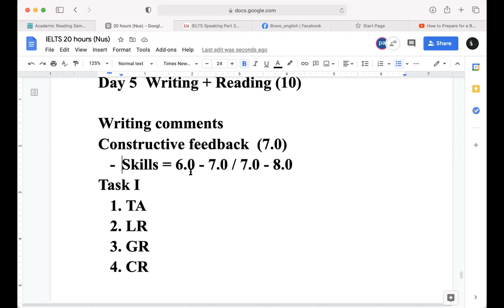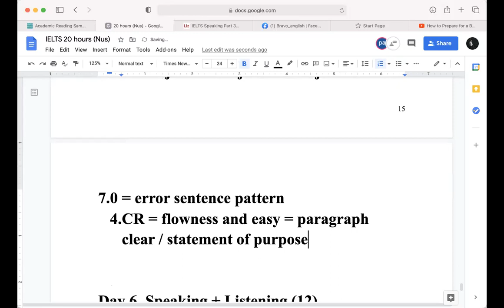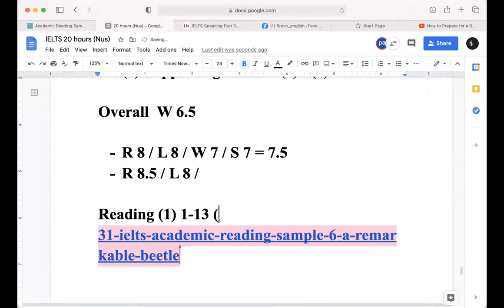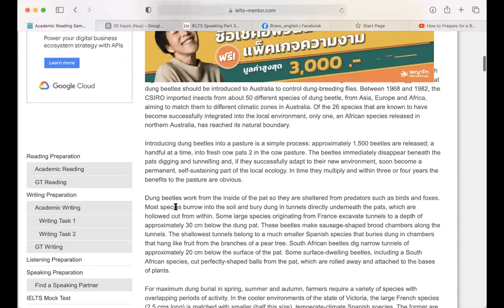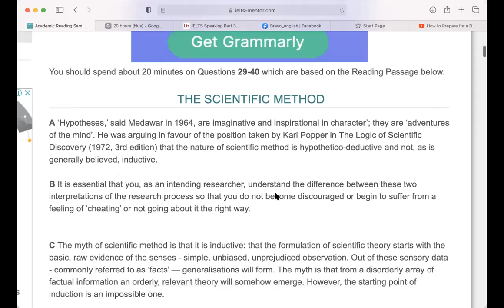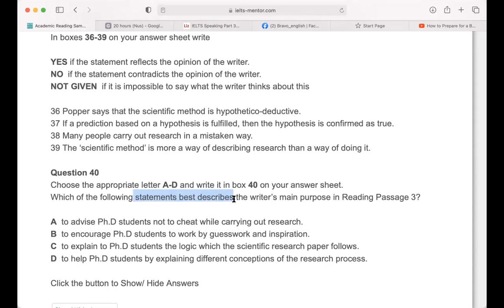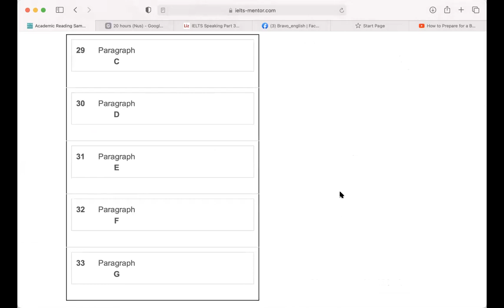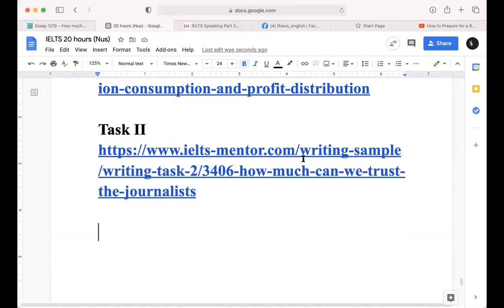IELTS Writing & Reading (7.0 - 8.5 Band) By Shahidee Hatchman (Thai Version)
You may question on how effective writing can be achieved for the IELTS writing test. The most common answer to equip with the best score in the IELTS writing is that you need to write an organized essay.
An organized essay has been very difficult when it comes to timing writing test. This lesson provides the effective writing strategies and how well you can write with an organized essay.
Writing skill is a demanding skill for higher education. To achieve the IELTS writing test with an impressive score, like 7.0 up, can be challenging. With the right techniques and strategies, it is possible to get achieved it.
Reading comprehension is a critical skill for academics and it is widely explained to a wide variety of academic contexts. To come up with reading test, you need to have a competent skill in reading comprehension.
Apart from this, reading skill can be one of the crucial skills in achieving for the IELTS reading test. Reviewing academic vocabulary in academic context may enhance your reading skill to be better.
If you like what you see, please feel free to follow and write some nice comments.